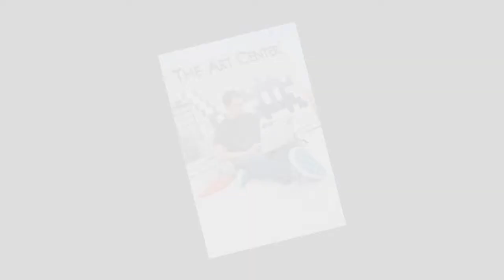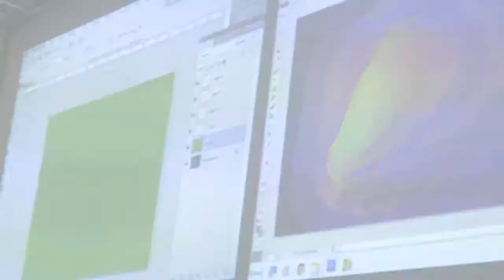Digital Media Arts Students at NSAD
Meet NSAD Digital Media Arts (DMA) student Genn-Marious De la Peña.